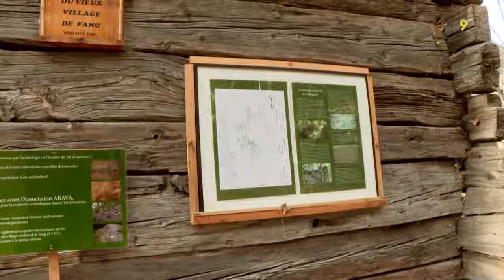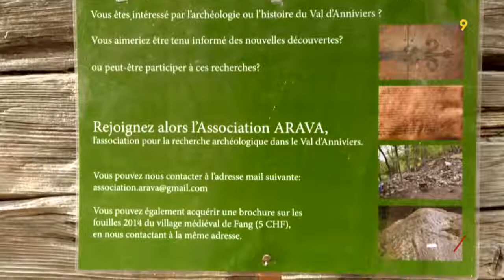Un village médiéval à Fang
Habité dès le Haut Moyen-Âge et jusqu’au XVIe siècle, le village médiéval de Fang a été redécouvert en 2000. Constitué d’une douzaine de bâtiments, il est d’une grande richesse archéologique et permet de mieux comprendre la vie au Moyen-Âge dans le val d’Anniviers.